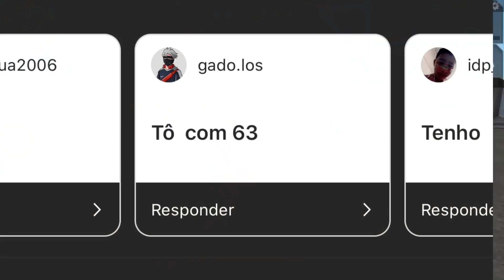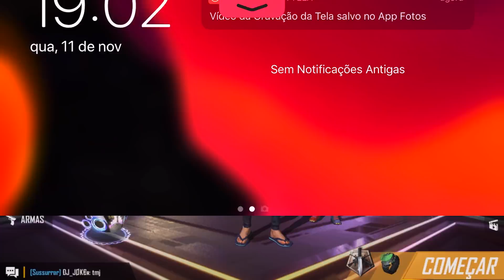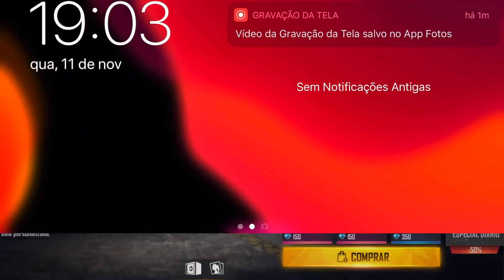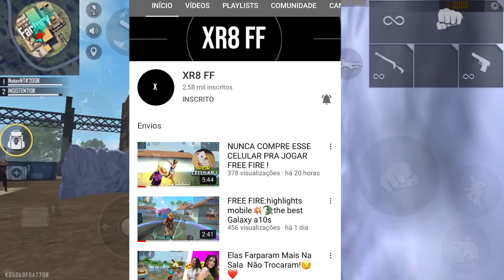24 Horas Pegando Dima No Lobby So Pra Fazer isso !